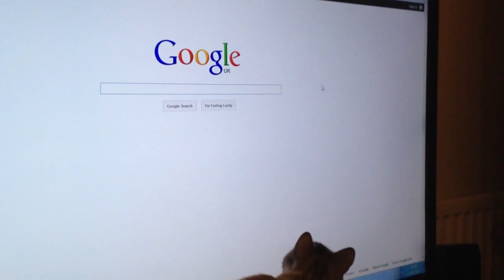Cat likes mouse pointer on tv!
Our Bengal cat enjoys chasing the mouse pointer on tv